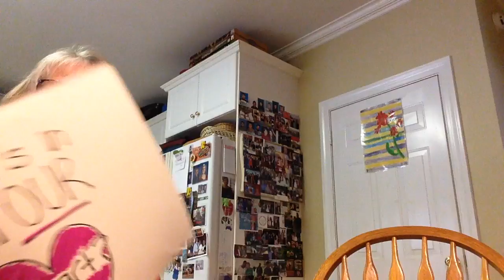What's in Your Heart - Laura